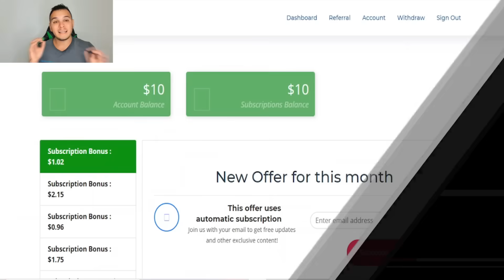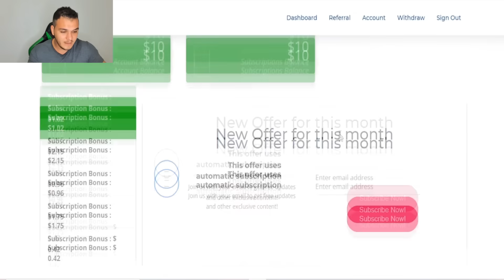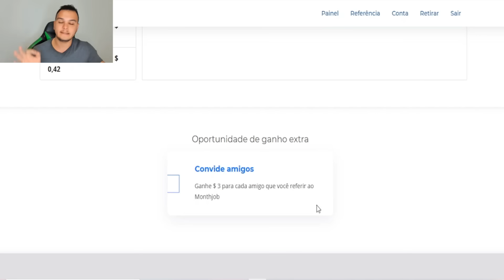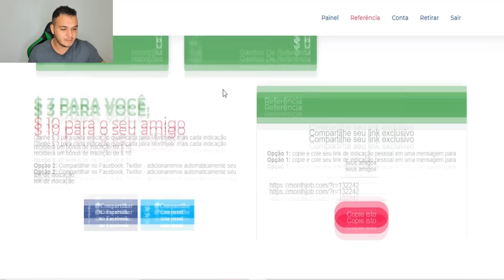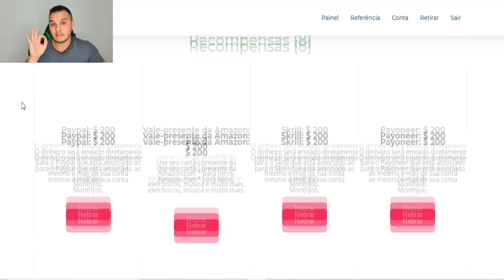Ganhe $2,15 a cada 5 SEGUNDOS no PayPal Apenas Para Inserir seu E-mail [Ganhar Dinheiro Online]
✅ Deseja GANHAR DINHEIRO de Verdade Todos os Dias Através da Internet?

👉 Ganhe $100,00 no PayPal para ASSISTIR VÍDEOS e JOGAR JOGO DA VELHA (Ganhar Dinheiro Online) GRÁTIS